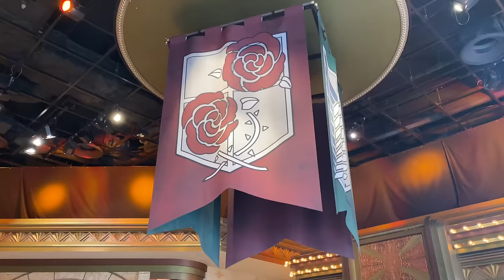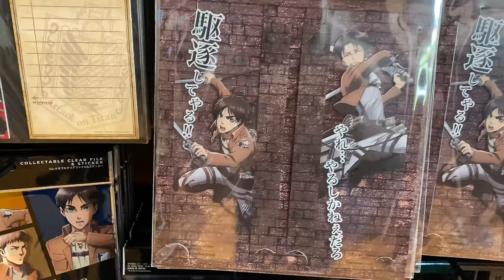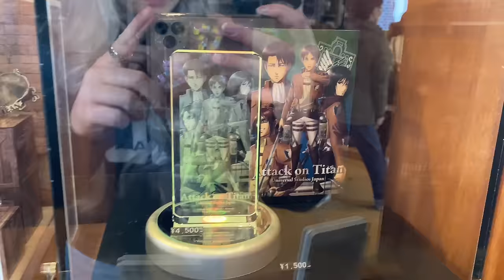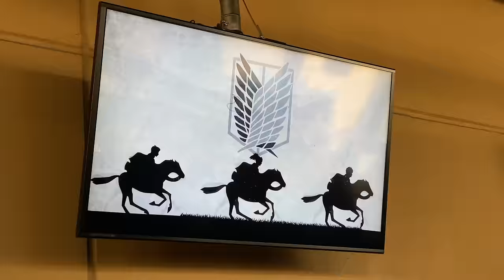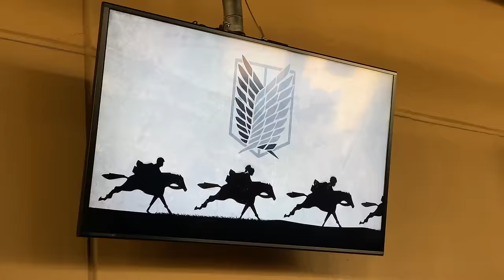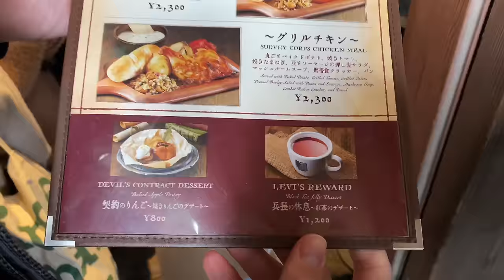Attack on Titan at Universal Studios Japan!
We went to Universal Studios Japan to try out the Attack on Titan XR ride! We waited in line for about 2.5 hours but the ride was so fun! Going on a rollercoaster with a VR headset on is crazy! There was so much merchandise available and the food was yum!

This ride is available until June 28 2020.

*I translated the Japanese myself so I’m sorry if the subtitles are a little strange*

check out this video to see what we saw through the VR headset on the roller coaster it was scary 😅